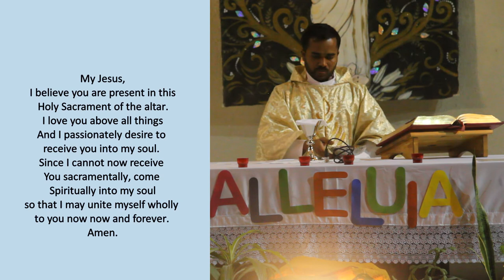Eucharistic Celebration at St Anselm's RC Church Southall on 13 April 2020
Join us from home for our daily Eucharist